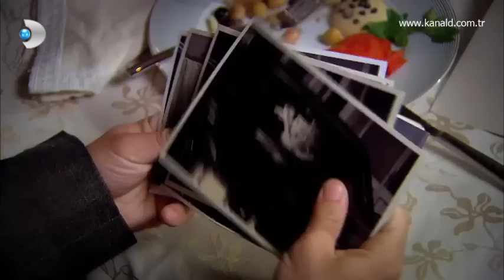Carolin ve Hakan yakalandı